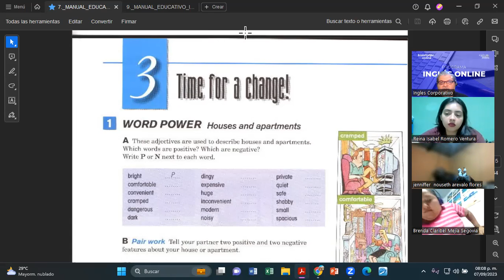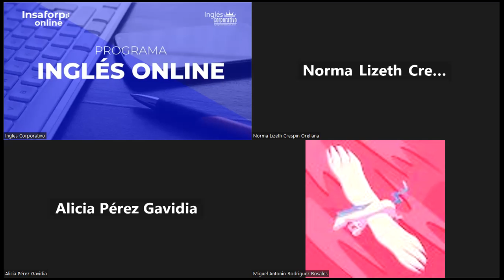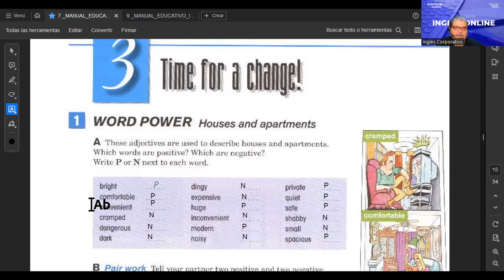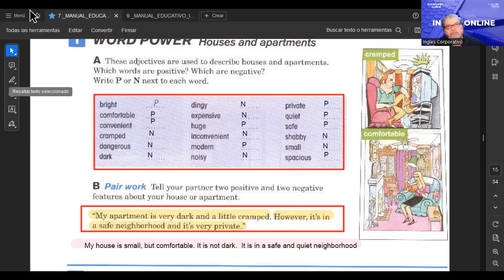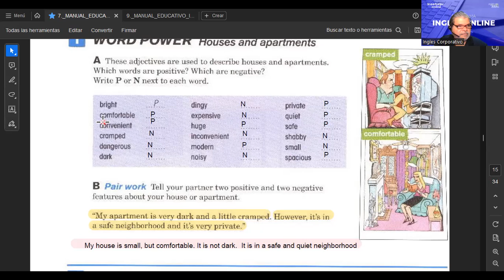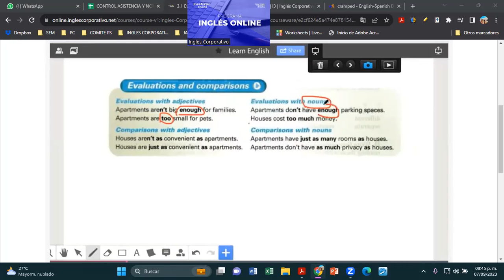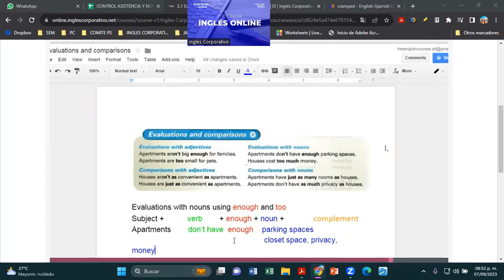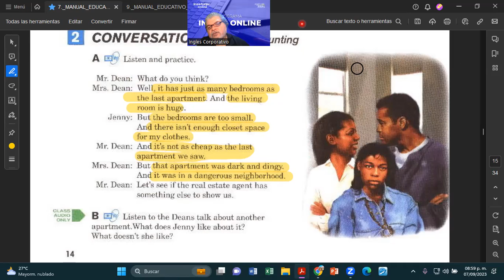SESION 8-08092023-FI-REGAL-81-MONTOYA-EVALUATIONS AND COMPARISONS